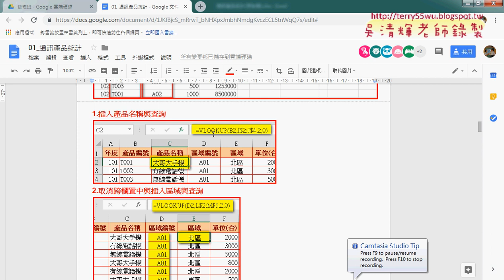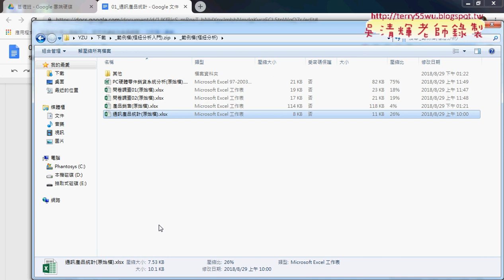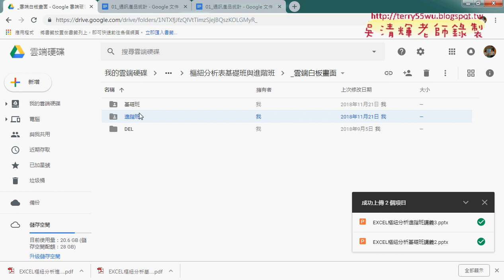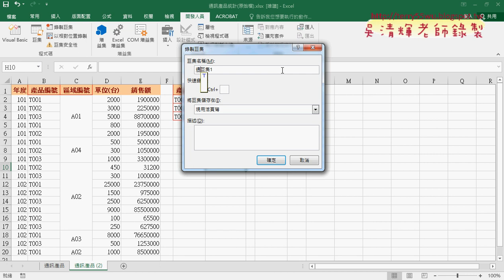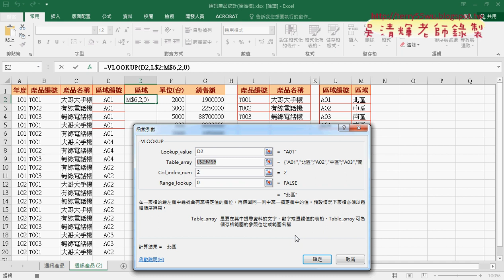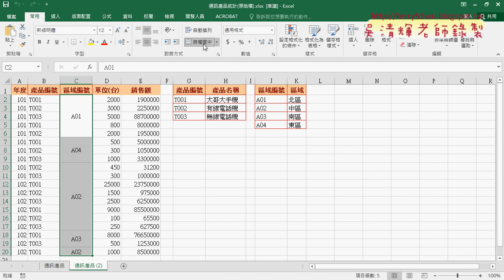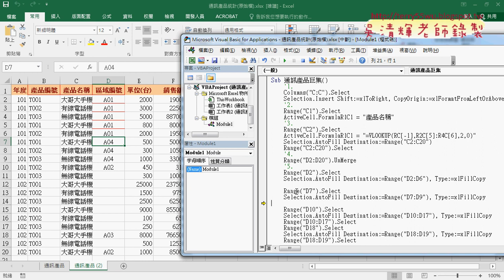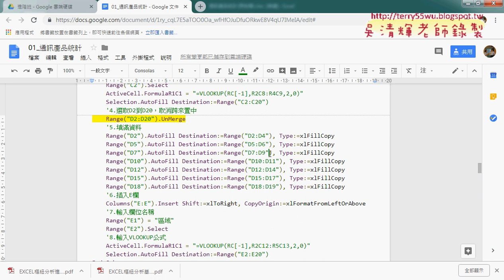02 錄製巨集與修改VBA程式要點